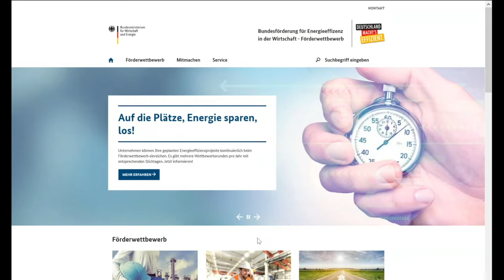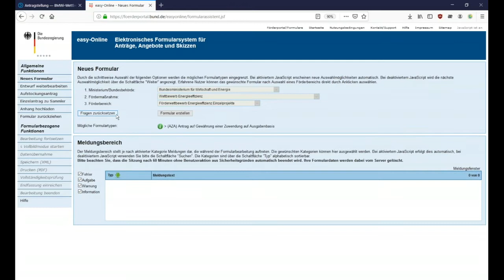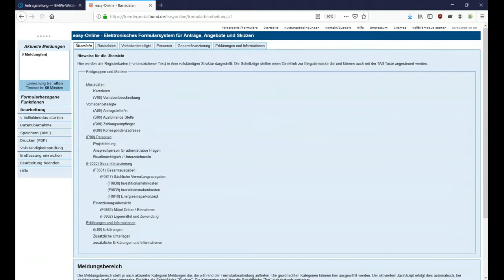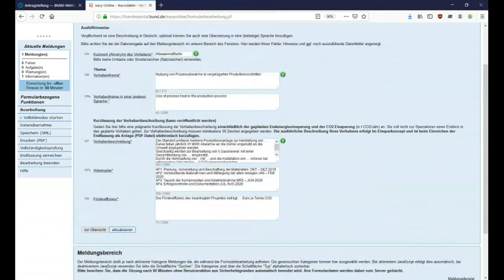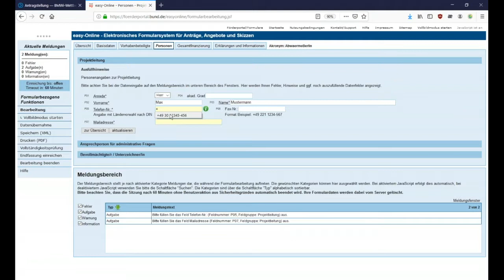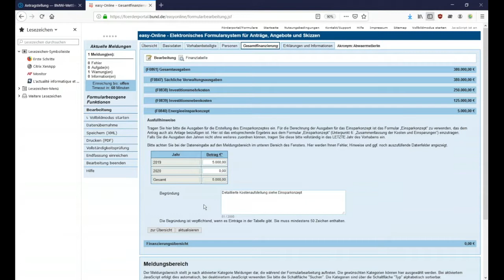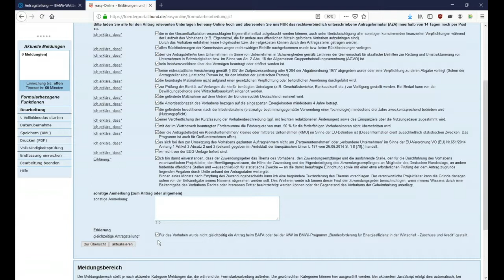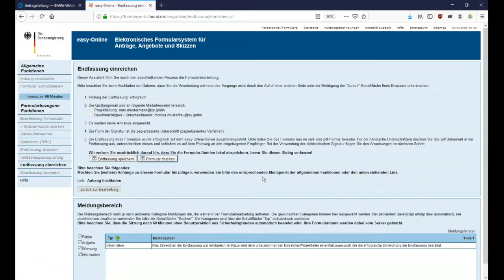Online-Tutorial zur Antragseinreichung im Förderwettbewerb Energieeffizienz über easy-online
Hier erfahren Sie, wie Sie Ihre Förderanträge für den BMWi-Förderwettbewerb Energieeffizienz einreichen.